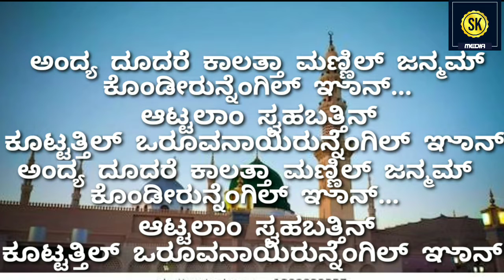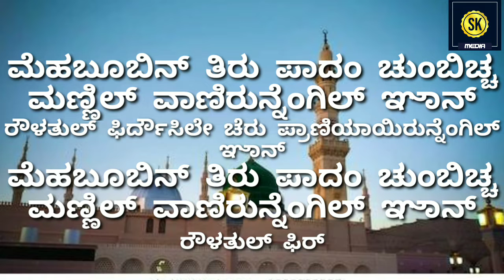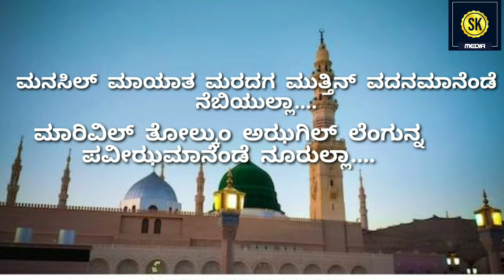ನಾವರಿಯದೆ ನಮ್ಮನ್ನೇ ಮದೀನದೆಡೆಗೆ ಕೊಂಡೊಯ್ಯುತ್ತಿರುವ ಸುಂದರವಾದ ಪ್ರಭಾಶಣ || SHS MEDIA